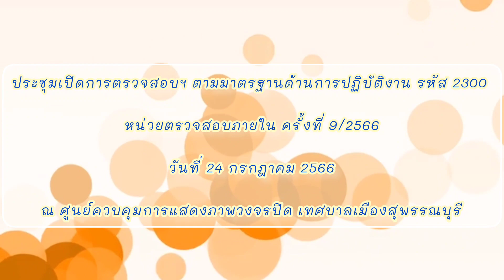ประชุมเปิดการตรวจสอบฯ หน่วยตรวจสอบภายใน ครั้งที่ 9/2566 (24ก.ค.66)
#ประชุมเปิดการตรวจสอบฯ ตามมาตรฐานด้านการปฏิบัติงาน รหัส 2300 หน่วยตรวจสอบภายใน ครั้งที่ 9/2566.
            เมื่อวันที่ 24 กรกฎาคม 2566 ดร.เอกพันธุ์ อินทร์ใจเอื้อ นายกเทศมนตรีเมืองสุพรรณบุรี มอบหมายให้ นายมนัสพงศ์ พรหมพิสิฐพงศ์ ปลัดเทศบาลเมืองสุพรรณบุรี เป็นประธานการประชุมเปิดการตรวจสอบฯ ตามมาตรฐานด้านการปฏิบัติงาน รหัส 2300 หน่วยตรวจสอบภายใน ครั้งที่ 9/2566  ณ ศูนย์ควบคุมการแสดงภาพวงจรปิด เทศบาลเมืองสุพรรณบุรี